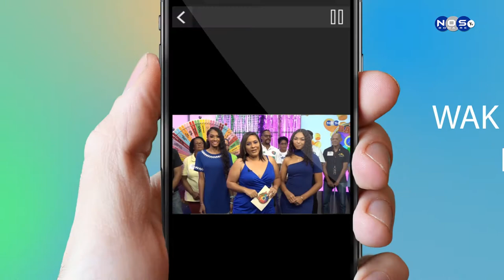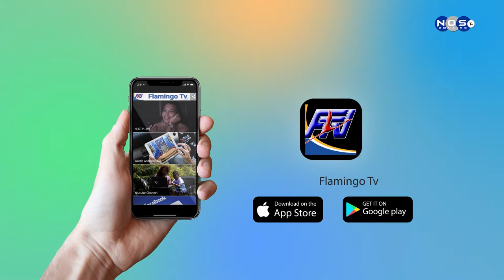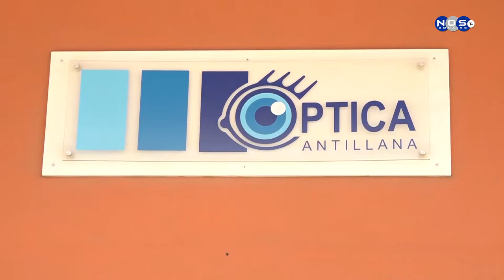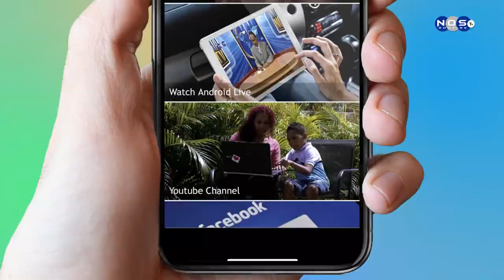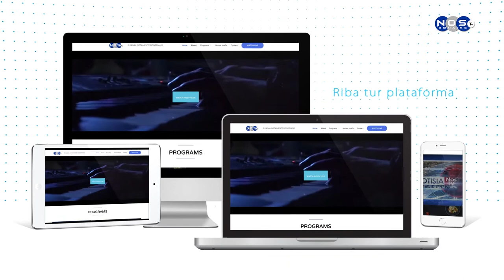Dale e Klave Episodio 20 - Nico Melaan